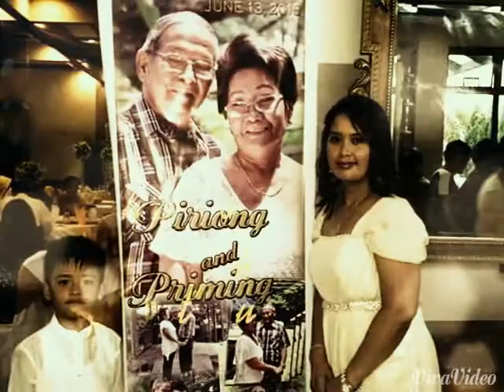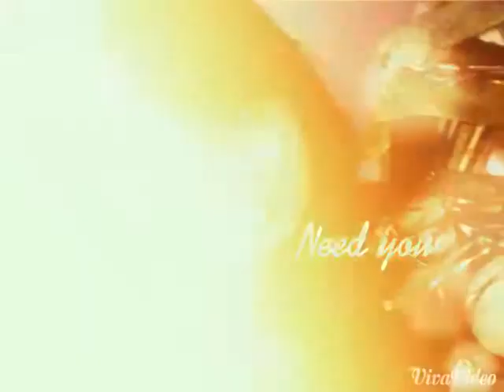KPNG NON BWABWA ME KINAMWE